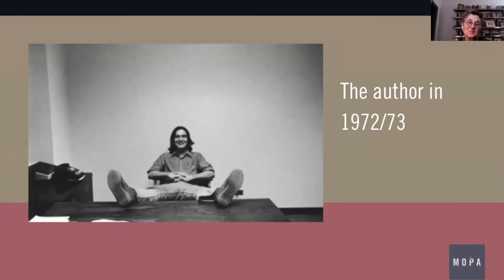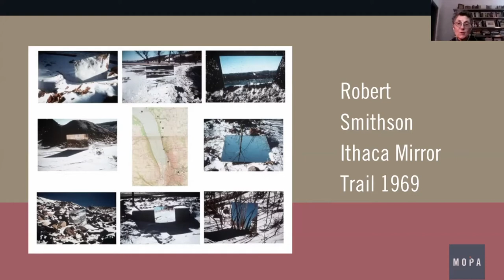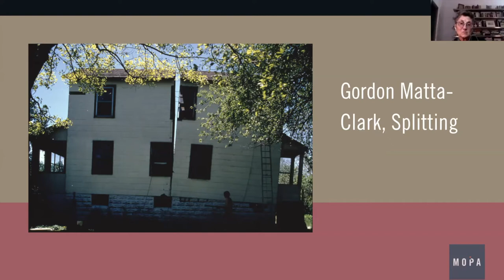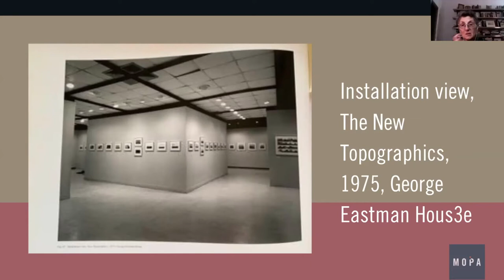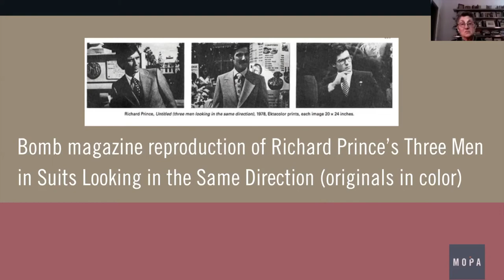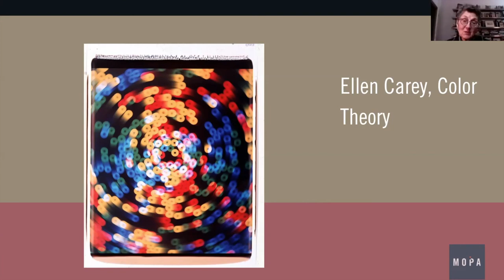Winescapes with Artists (Episode 3): Andy Grundberg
This week in Winescapes with Artists, Deborah chats with Andy Grundberg, an author and critic who studied New York in the 70s and 80s. His upcoming book showcases how photography rose from the art world’s margins to being included in the center of the contemporary art movement.

In this Winescape, Deborah and Andy discuss his background as a photography critic, curator and scholar in various art institutions, as well as how his own history is weaved into his upcoming book, How Photography Became Contemporary Art.

Together they will address the art that was important in New York when photographs began to be considered in contemporary art. They will discuss the ways photographers positioned their photos to be seen as art in decades prior and how these methods were often tied into literature and theory, as well as the direction photography was headed.